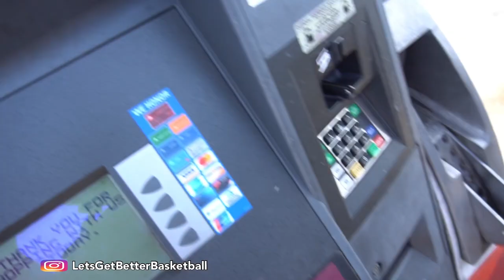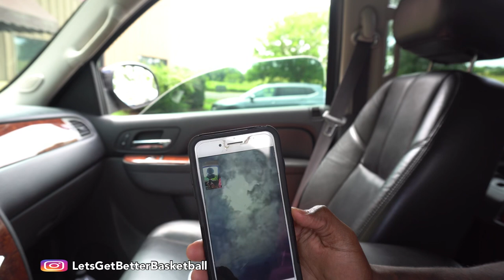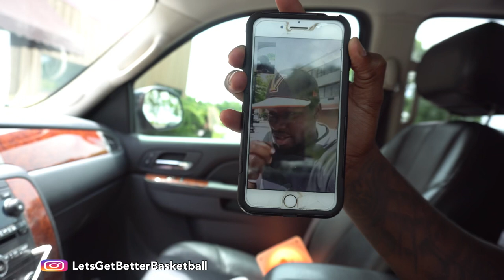In the life: Ross Williams First day of Training after tearing hamstring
Follow me through my first day back training after tearing hamstring. Funny and blessed day